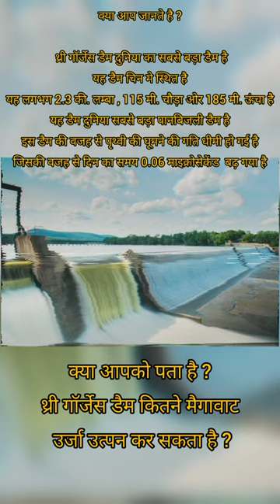three gorjes dam knowledgeable things short